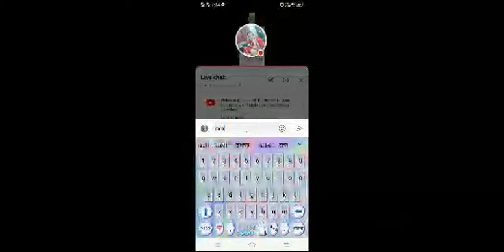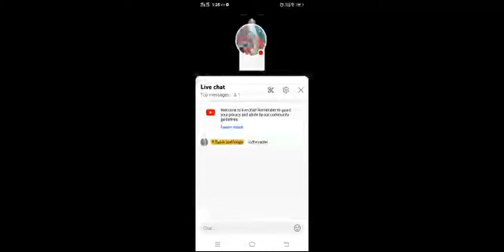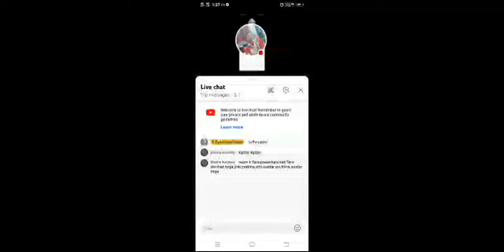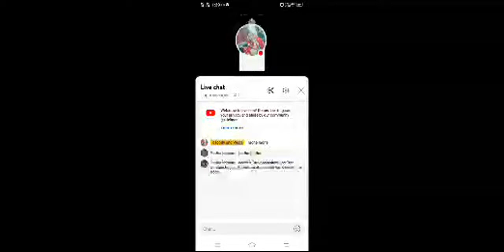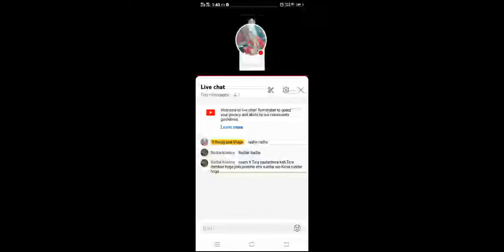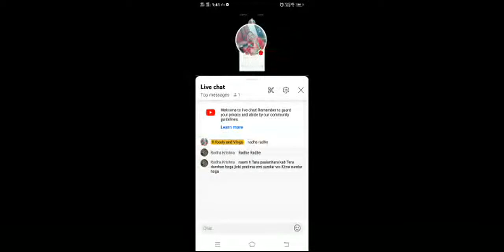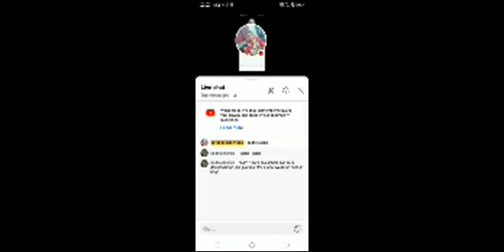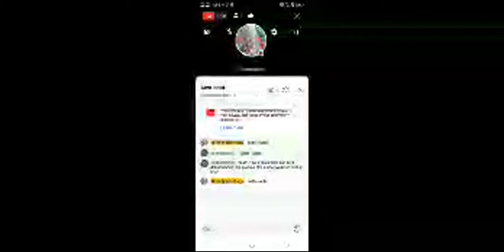R foody and Vlogs is going live!